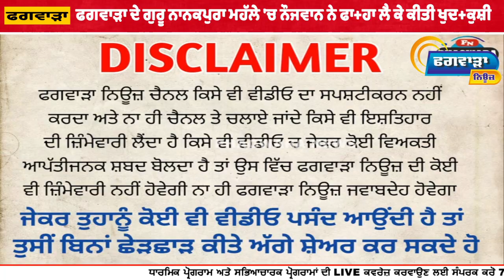ਫਗਵਾੜਾ ਦੇ ਗੁਰੂ ਨਾਨਕਪੁਰਾ ਮਹੱਲੇ 'ਚ ਨੌਜਵਾਨ ਨੇ ਫਾ++ਹਾ ਲੈ ਕੇ ਕੀਤੀ ਖੁਦ+ਕੁਸ਼ੀ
ਪਰਵਾਰਿਕ ਮੈਂਬਰਾਂ ਦਾ ਰੋ + ਰੋ ਕੇ ਹੋਇਆ ਬੁਰਾ ਹਾਲ, ਮੌਕੇ ਤੇ ਪੁੱਜੀ ਪੁਲਿਸ